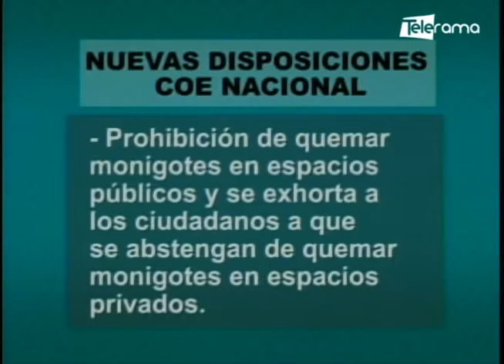COE Nacional amplió disposiciones y restricciones para este fin de año